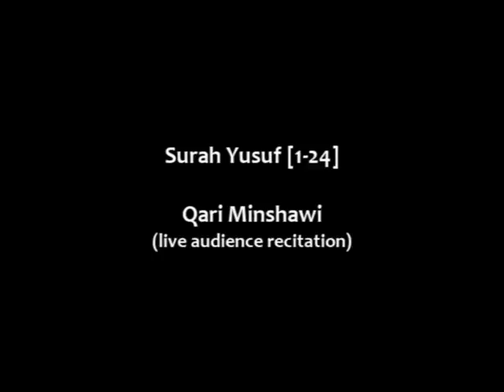Muhammad Siddiq Al-Minshawi - Surah Yusuf [1-24]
subhan allah..this is a full live audience recitation done by minshawi..must listen